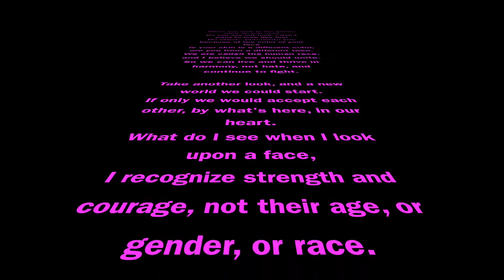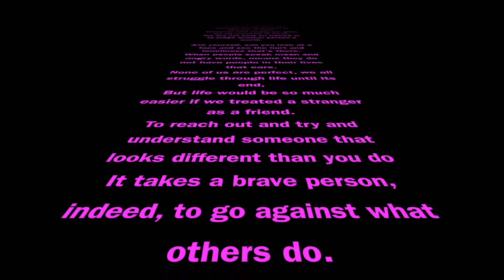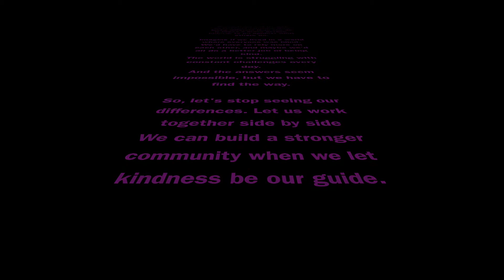Las Vegas 2020 a world struggling. Thoughts from a local writer.Katrina Jadkowski.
I am a British writer now living in Las Vegas. I wanted to share my what's on my mind and create something thought-provoking. I will be your friend. Stay strong everyone, we all need to let kindness be our guide.